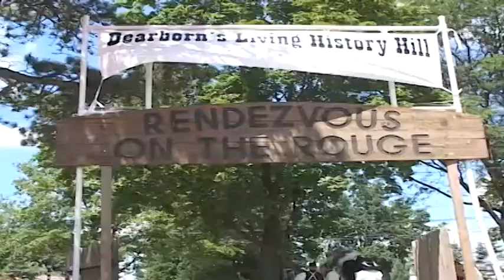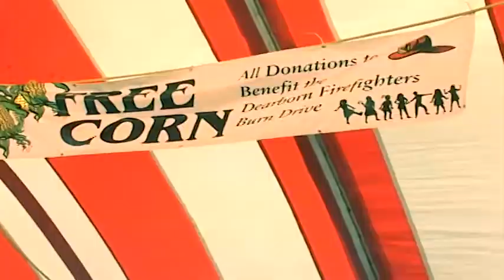2013 Homecoming Preview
For more video news on the City of Dearborn, Michigan visit the CDTV or watch the live web broadcast of the City's public access channel